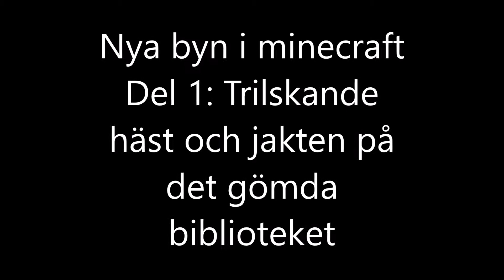Vår nya by - galen häst och gömt (!) bibliotek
Vi kommer nu att lägga upp en serie videos där ni får se hur vår nya by och värld i minecraft 1.18.1 ser ut och utvecklas. Denna video är nummer 1 och ger en liten inblick i hur det kommer att bli. I nästa video kommer vi att vara flera spelare inne samtidigt och ge oss ut på på monster jakt. Itzyay!!